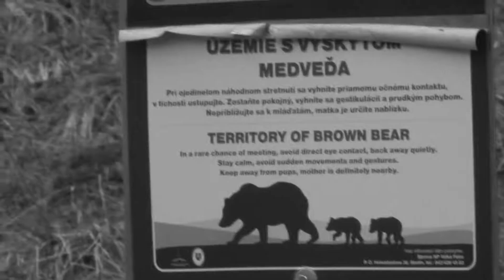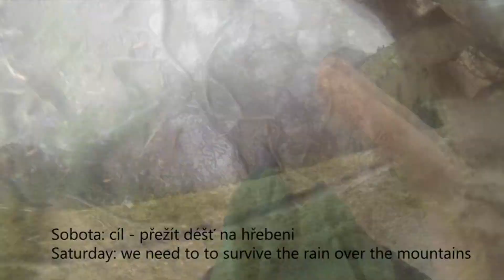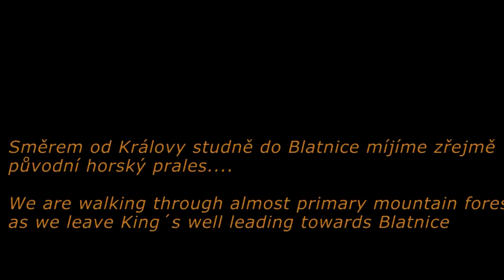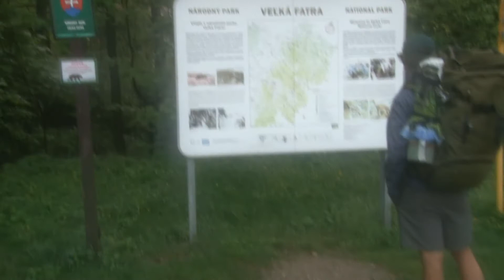Vandr po Velké Fatře 4/2014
Sony HDR FX1000,  GoPro Hero 3 + DJI Phantom 2 + Gimbal Zenmuse H3-2D